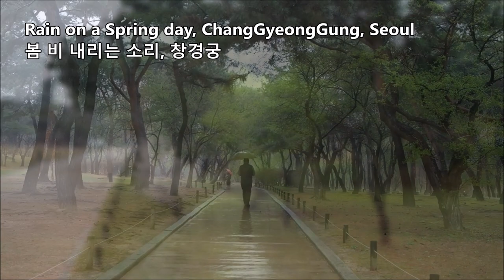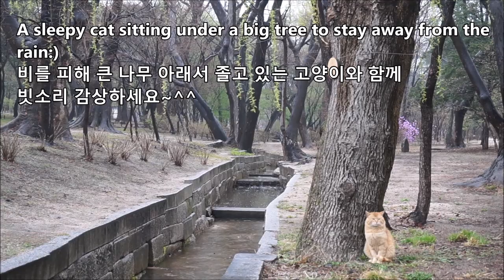Relaxing Sounds of Rain on a Beautiful Spring Day 창경궁 봄 빗소리 with 옥류천 물소리 & 졸린 고양이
[ASMR] Rain sounds on a spring day at ChangGyeongGung(Palace) in Seoul, South Korea
고궁은 비 내리는 날 걸으면 더 운치있는것 같습니다.
비 내리는 초봄의 싱그러움 가득한 창경궁 숲과 옥류천 풍경을 담아 보았습니다. 때마침 비를 피해 옥류천 옆 나무 아래서 졸고 있는 고양이도 한마리 만나 반가운 마음에 영상에 담아왔습니다^^